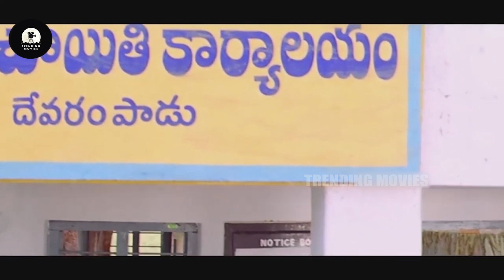Srihari Heart Touching Emotional Scene For His Sister || Coolie Telugu Movie || Trending Movies